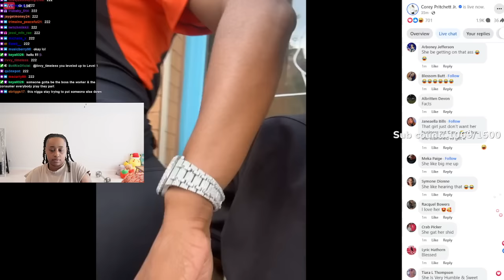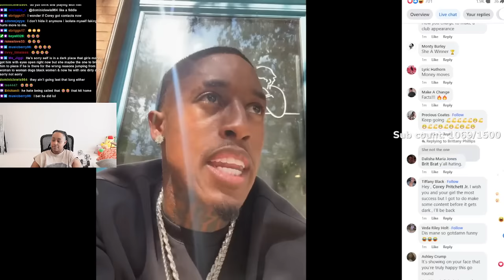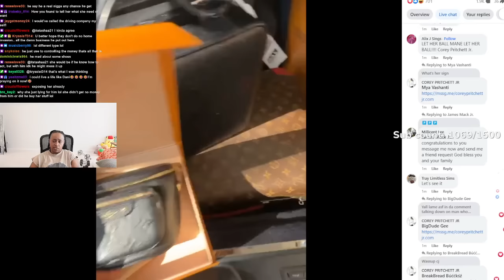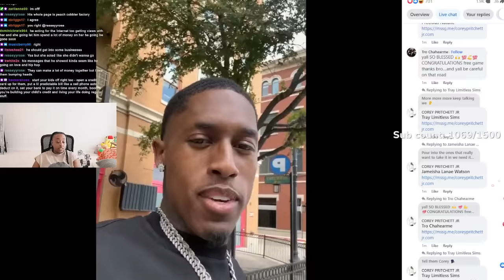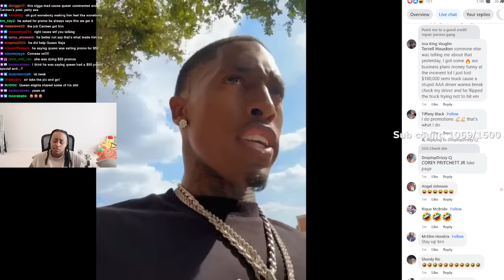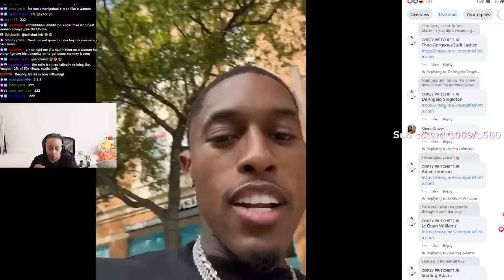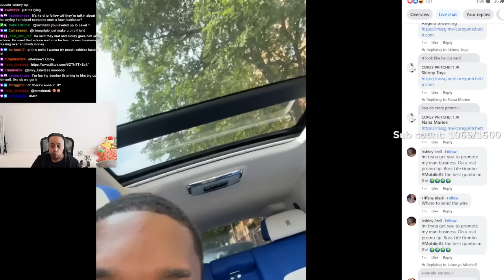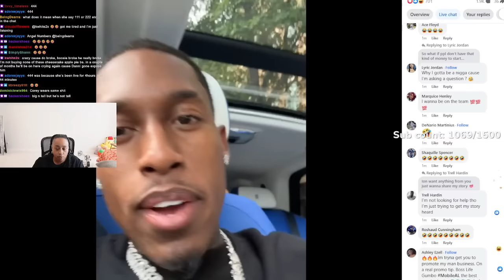Corey said he NEVER been with a BOSS like Danni 😱Corey and Danni TOGETHER is growing on me yall 🤣